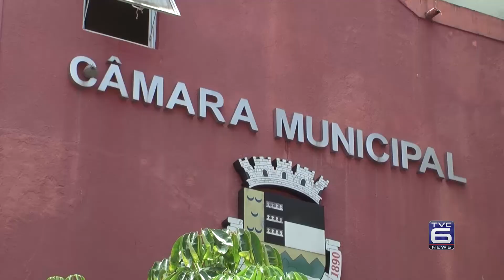TVC Canal 06 - TVC Noticias - candidaturas indeferidas - 14-09-2016